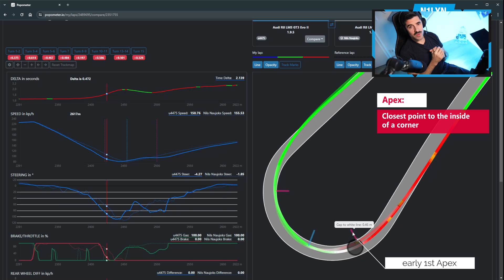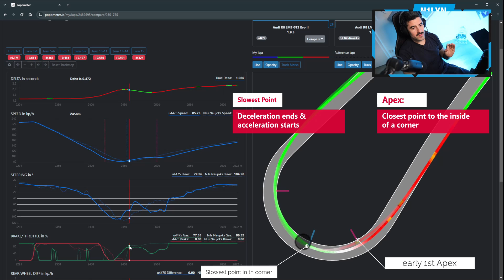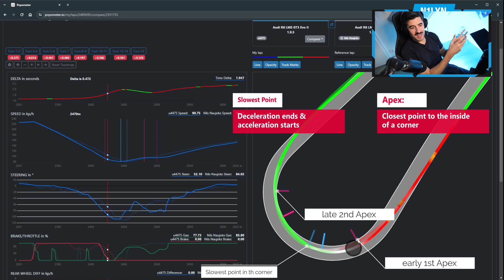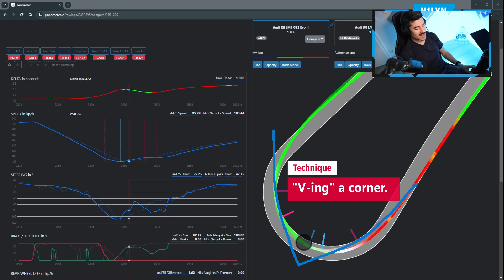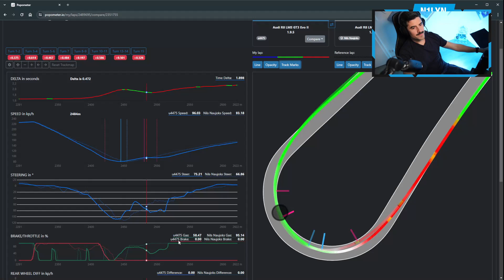Telemetry is underrated! Drive faster using simplified insights - Assetto Corsa Competizione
This video explains how to easily extract the most valueable information out of driver telemetry data without understanding telemetry at all!

00:00 Introduction
00:21 Coaching Problem: Too much information
02:04 Solution: Narrow it down
02:44 Introducing the concept
08:35 Summary: Less is more
09:35 Popometer precision example
11:00 Conclusion Also watch my latest video here